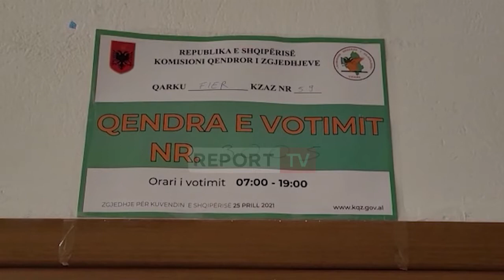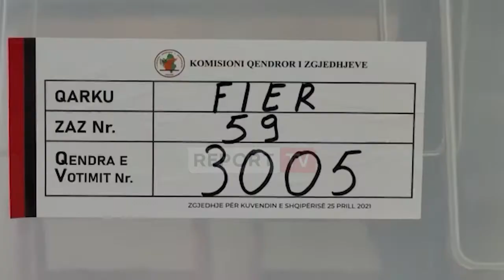Nis procesi i votimit në Fier